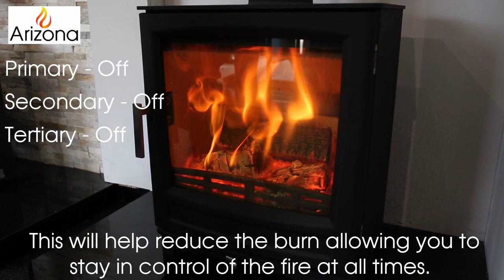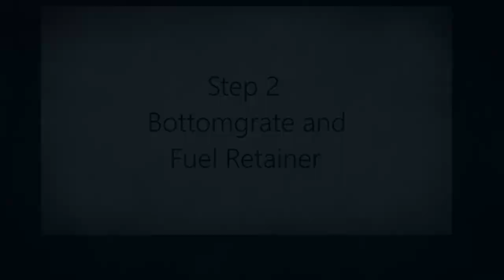Introducing the Arizona A08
is the stunning Arizona A08!